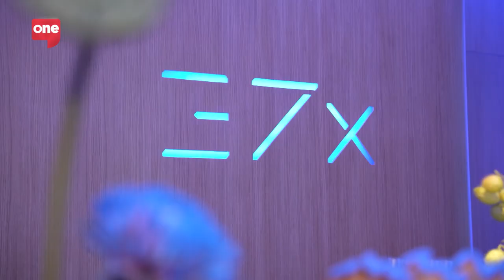Are NFTs a trend or is it the real deal?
We caught up with the founder and CEO of 37xDubai and asked the questions on everyone’s minds.. are NFTs the future of art? is it the real deal? and how valuable are they?